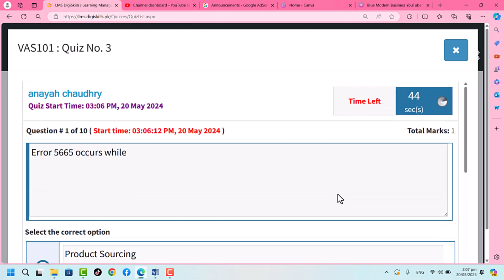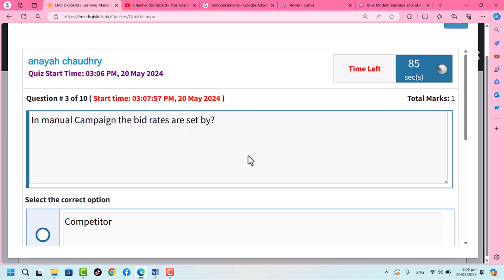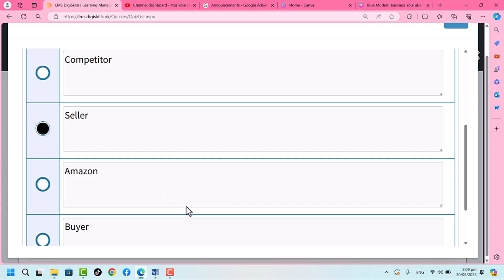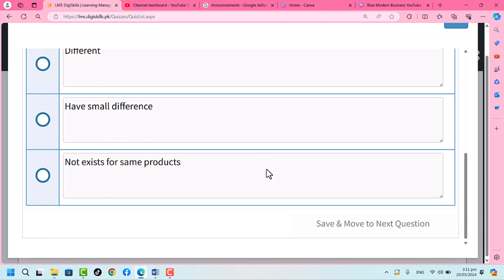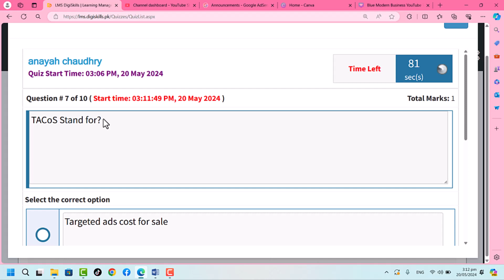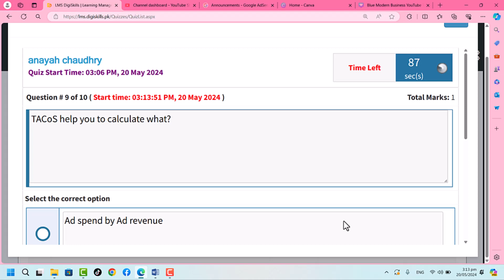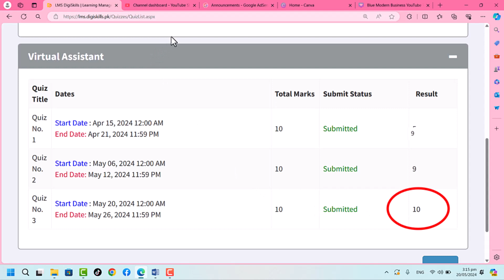virtual assistant quiz no 3 batch 7 solution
in this video I solved virtual assistant quiz no 3 batch 7 dstp 2.0. I obtained 10 marks out of 10. wordpress quiz no 3 batch 7 solution | quizno3 virtual assistant | virtual assistant quiz 3 batch 7 solution | virtual assistant | quizno3 |quiz3dstp3.0 | digiskills.pk | learningplace786 | learning place | batch7 quiz no 3